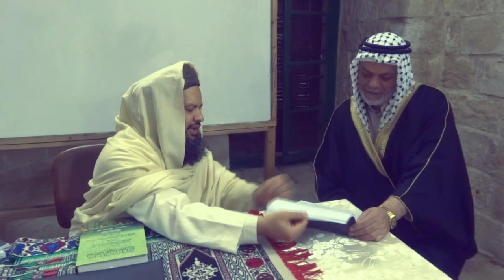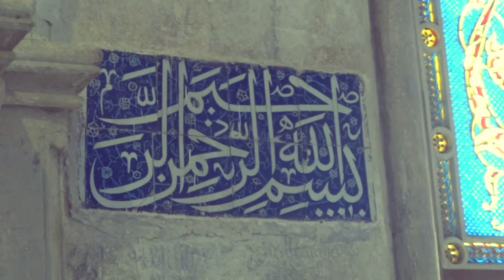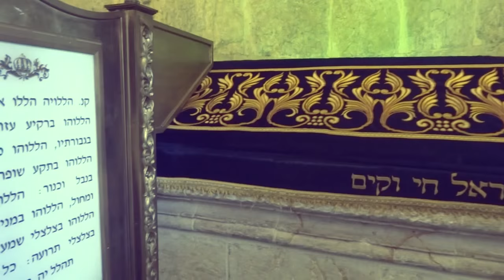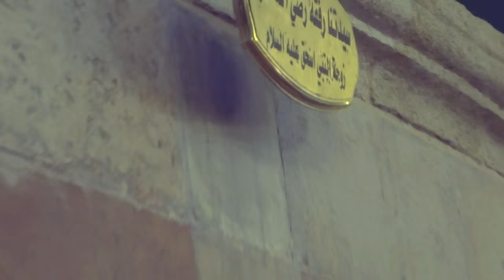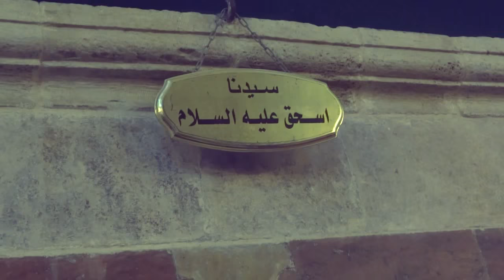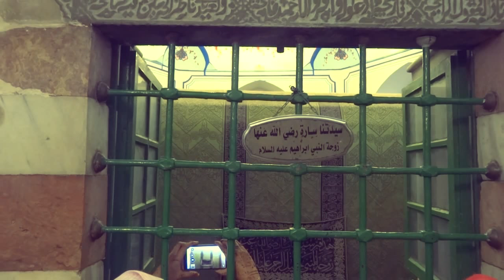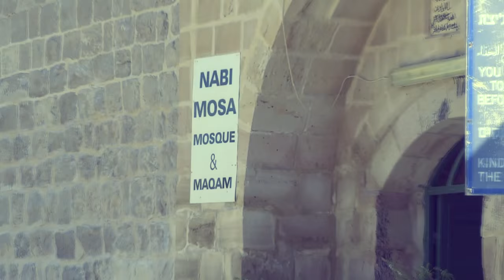Palestine Documentary Part 2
Trip to the holy land highlighting the sites historical visited in December 2014.